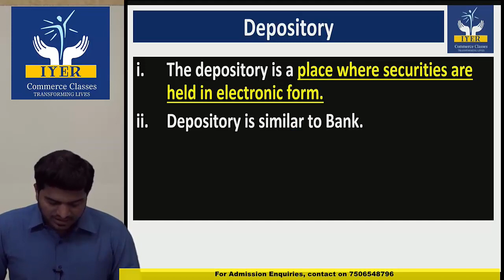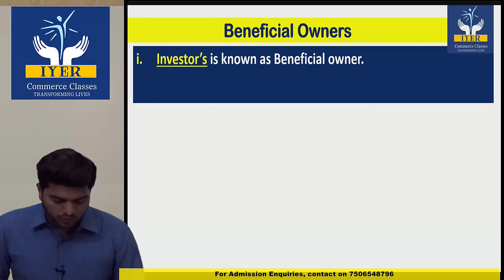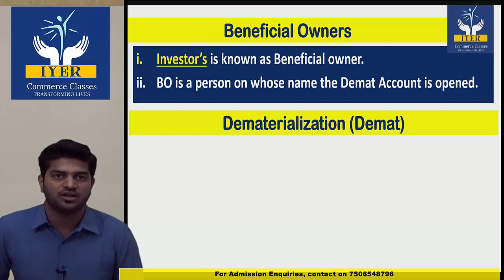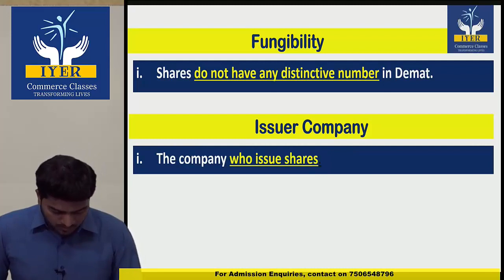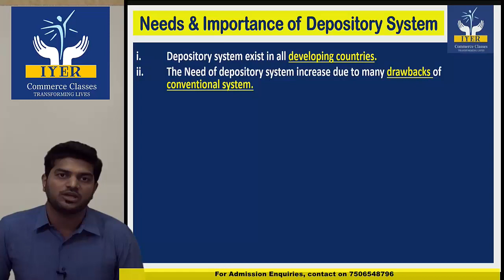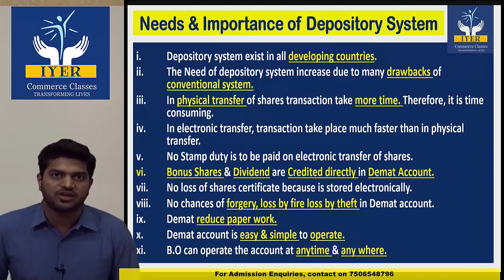Depository and Dematerialisation - Ch 6 - Secretarial Practice - SYJC - Revision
Iyer Commerce Classes is a premier commerce coaching institution based in Mumbai (Andheri, Jogeshwari, Goregaon and Malad).
In this video - Quick Revision Video of Secretarial Practice (S.P.) chapter by Vishal Sir.

We would like to wish all the best to the students who took the help of this revision video.

Iyer Commerce Classes started on December 16, 1996 at Andheri in Mumbai and has grown from strength to strength. Our distinguished teaching methodology, diverse student body and network of accomplished alumni have redefined ‘Quality Education’ while consistently delivering excellent results. We successfully integrate our excellent teaching personnel, imbibe latest technology and ethical principles in teaching the young minds.